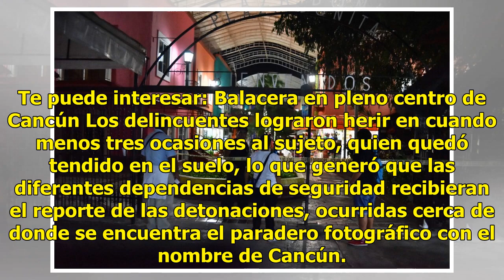Sicarios en Cancún ejecutan a una persona en el popular "Mercado 28"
Policías vigilan en el "Mercado 28" en Cancún, donde anoche fue tiroteado un sujeto (Foto de Infoqroo) Policías vigilan en el "Mercado 28" en Cancún, donde anoche fue tiroteado un sujeto (Foto de Infoqroo) CANCÚN (Infoqroo).- Sujetos desconocidos, quienes lograron escapar, lesionaron anoche a tiros ...